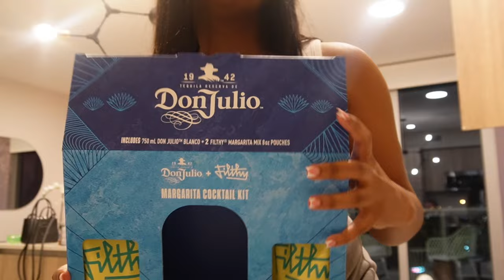ANOTHER MIAMI VLOG: 48 HOURS BEFORE 2024 🎆 | GIRLS TRIP - BRUNCH + CLUBBING & MORE ✨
🎊Hey yall, we went back to miami to celebrate the new year! I wish everyone a prosperous 2024 😘

📸 Equipment Used:
- Sony EV - Z10
- Editor: CapCut

Sub Count: 280
January Goal: 500 +

Chapters:
00:00 - Intro
00:16 - Announcement
00:52 - Picking up Kayla
01:37 - AirBnB Tour
03:23 - Food
04:59 - Shots, Shots, Shots
05:22 - Getting Ready
05:56 - Night #1 Outfit
07:39 - Club #1
08:38 - Who Did it Better? LOL!
09:30 - Day #2
11:00 - Brunch Outfit + Brunch
12:20 - New Years Eve Night
12:54 - The Worst Night EVER! & WHY
15:23 - Outro